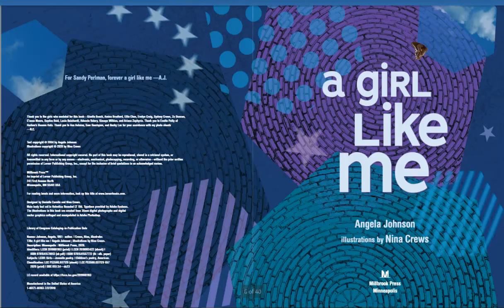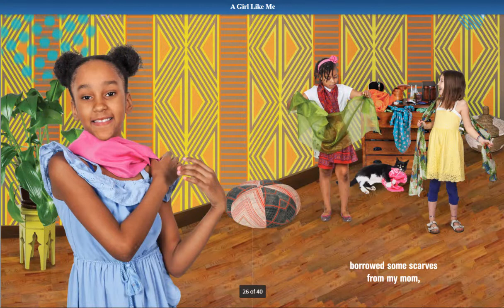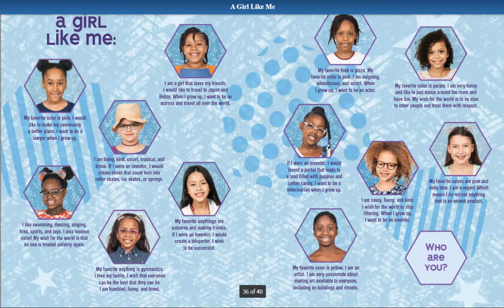A Girl Like Me